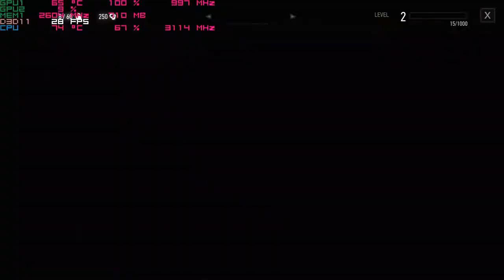The Witcher 3: Wild Hunt with Nvidia 940mx 1080p & 768p ; Acer Aspire E 15 laptop i5-7200u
system:  Acer Aspire E 15 ( E5-575G-52RJ )
cpu:  I5-7200u Kaby lake 3.1ghz
memory:  16gb 2133mhz ddr4
gpu:  Nvidia Geforce 940MX 2gb OC
os: Win10 fall creators update, recorded with windows game dvr
res: 1080p & 768p low settings